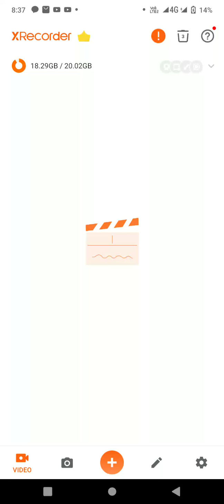IBPS SO Pre Exam2021 Expected Cut-off || Ibps Afo Pre-Exam2021 Cut-off || Ibps so Pre Cut off2021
@Future Times Coaching
 @OPAC AGRICULTURE ONLINE
 @BR DALL Online Agriculture
 @Agri Coaching Chandigarh

ibps Afo 2021 Nitification released
ibps so2021 notification out
ibps afo2021 exam pattern
ibps afo requirtment2021
ibps IT officer vacency2021
ibps so vacency 2021
ibps so pre exam date2021
ibps so mains exam date2021
ibsp so pre exam result2021
ibps afo pre result date
ibps so interview date2021
ibps so form fill up date2021
ibps so last date form fill up2021
ibps exam pattern 2021
ibps so pre exam pattern 2021
ibps so pre exam sayllbus2021
ibps so pre english sayllbus
ibps pre expected cut off2021
ibps pre maths sayllbus

Video is for educational purpose only. copyright diclaimer under section 107 of the copyright act 1976, allowance is made for "fair use" for purposes such as criticism,comment,news reporting,teaching,scholarship, and research,fair use is a use permitted by copyright statute that might otherwise be infringing.